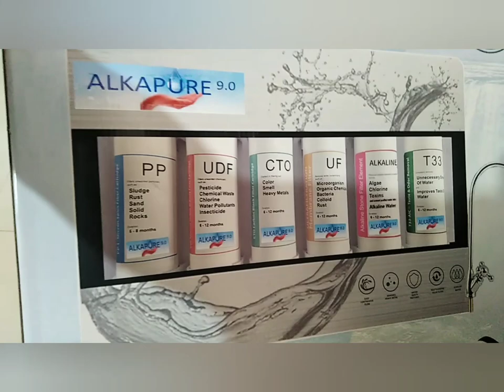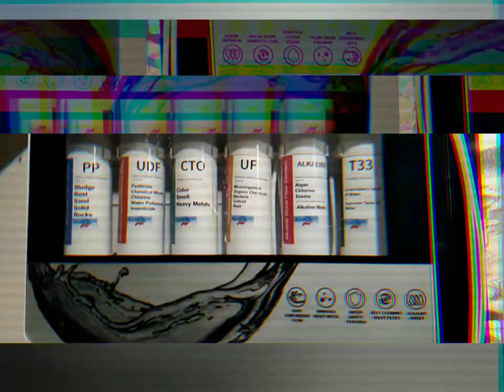Pano mag install NG alkaline water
Sa murang halaga may alkaline water kana.